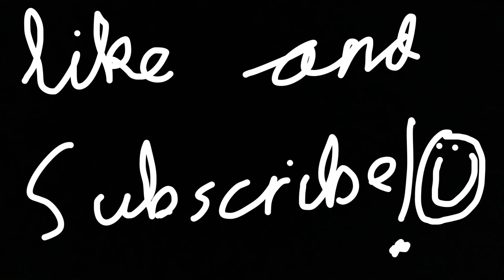Spreading in the cow field stop motion video Scale 1:32